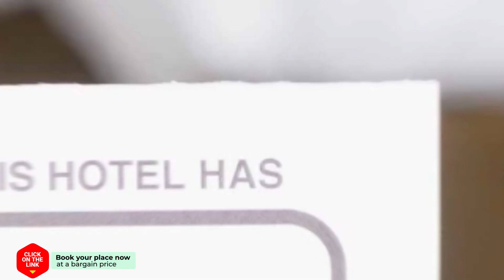Thalia Hotel hotel review | Hotels in Palekastron | Greek Hotels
Thalia Hotel hotel video review. Hotels in Palekastron, greek 3 stars hotels.